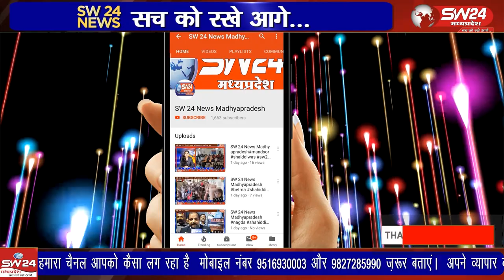मीसाबंदी भावसिग भाई का पुष्पहारों से स्वागत कर श्रांल श्रीफल से सम्मानित किया गया।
मप्र शासन के निर्देश पर गणतंत्र दिवस के शुभ अवसर पर ग्राम बढा पहुंचकर मीसाबंदी भावसिग भाई का पुष्पहारों से स्वागत कर श्रांल श्रीफल से सम्मानित किया गया।